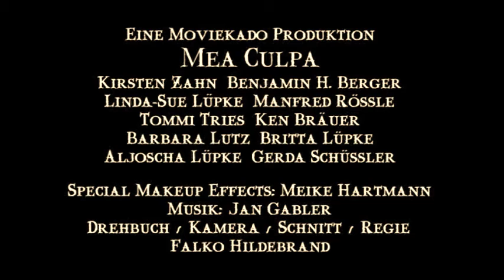bloodflowerz - tears of the night - mea culpa